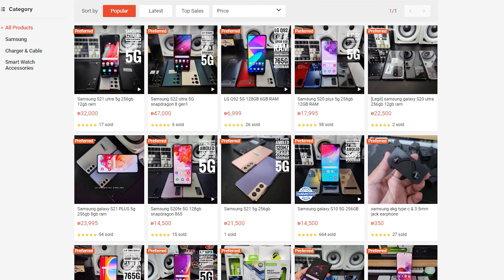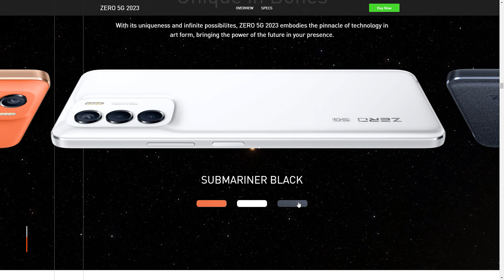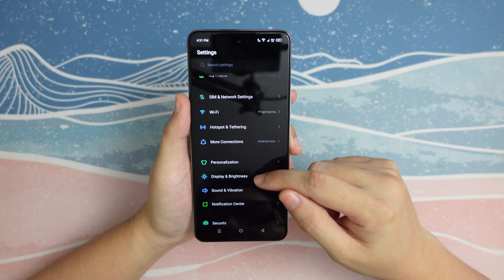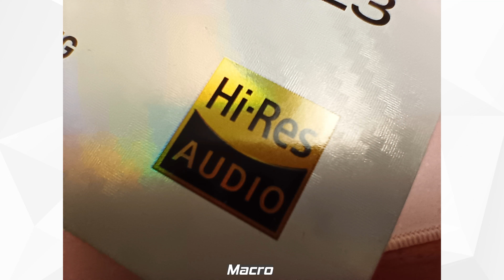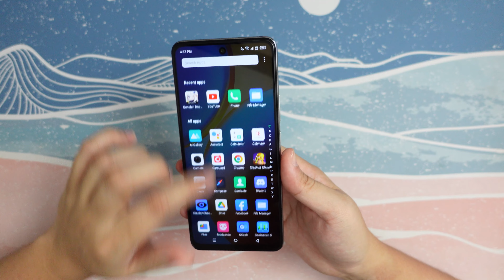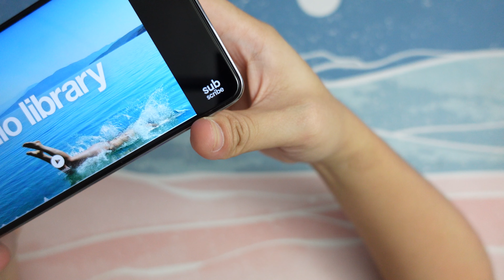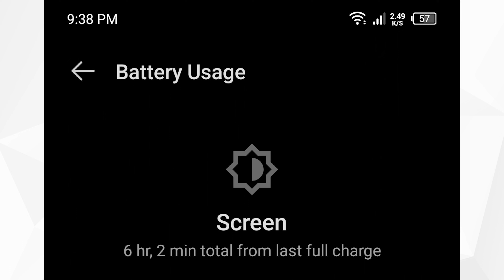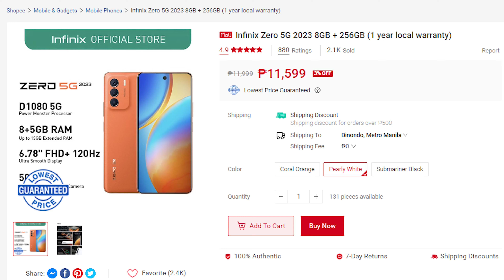Real Review ng Infinix Zero 5G 2023 (Full Review) - After 1 Week!